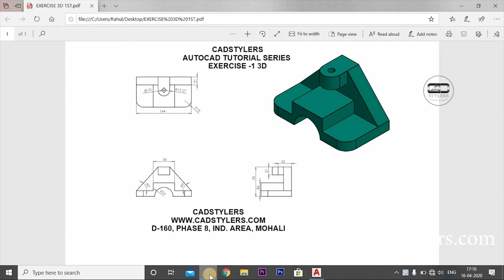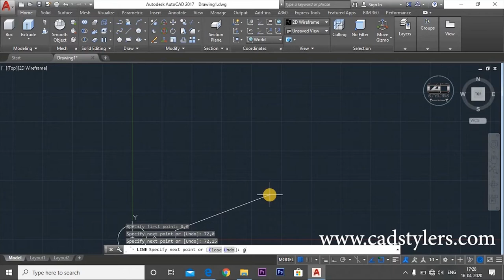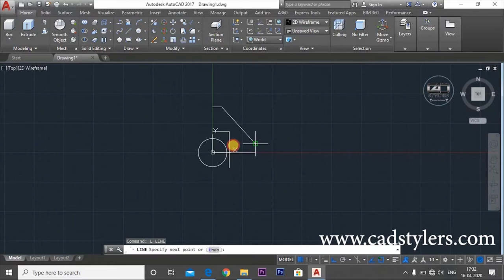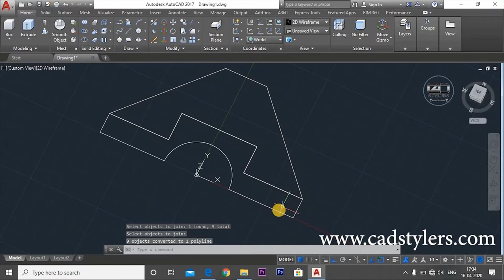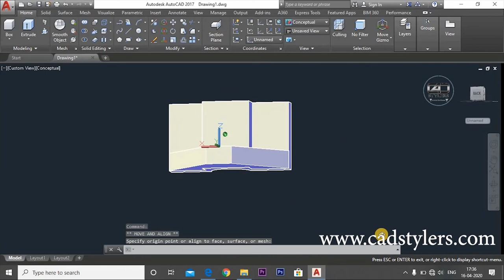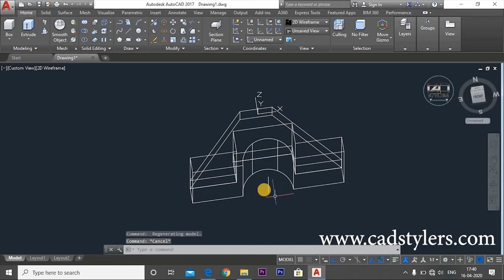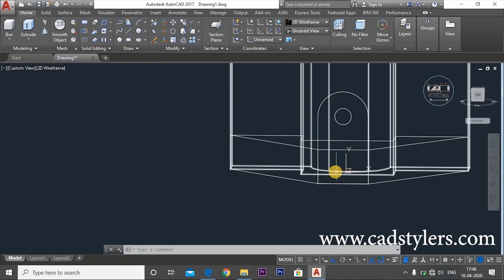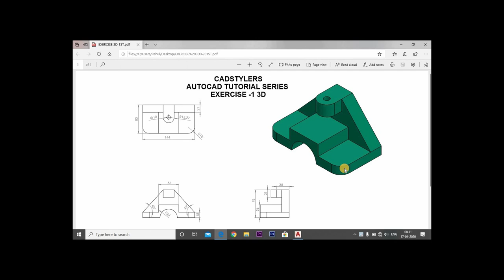AUTOCAD TUTORIAL SERIES - EXERCISE1 - 3D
IN THIS VIDEO YOU WILL LEARN IN AUTOCAD TUTORIAL FOR MECHANICAL ENGINEERING-
HOW TO READ DRAWINGS IN AUTOCAD 3D
HOW TO SEE DIFFERENT VIEWS OF DRAWINGS IN AUTOCAD 3D
HOW TO PLAN FROM WEHRE YOU NEED TO START DRAWING
HOW TO MAKE PLANE IN ANY FACE IN AUTOCAD 3D
HOW TO MOVE GIZMO IN AUTOCAD 3D
HOW TO MOVE ANY SKETCH TO ANY WHERE IN 3D OBJECT IN AUTOCAD 3D